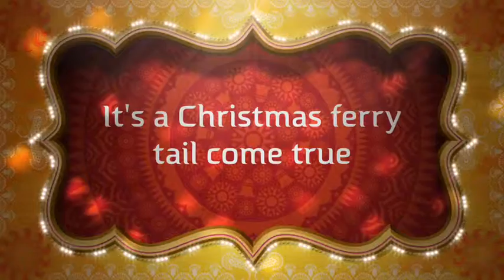It's A Wonderful Dogs Life